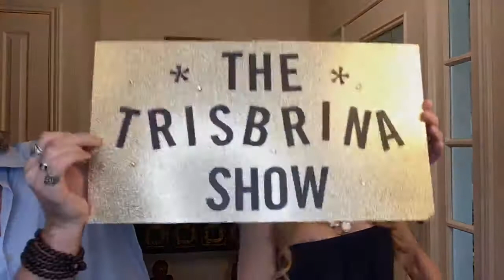The Stories We Tell Ourselves to lift us UP or drag us DOWN!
“The Stories We Tell Ourselves" -- They either lift us UP or drag us DOWN!